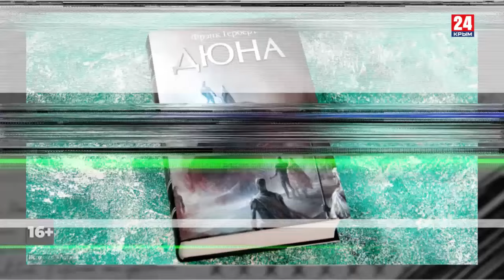Игра в классики (Платон Беседин). Вернуть русский космос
Платон Беседин - ко дню космонавтики специальный выпуск «Игры в классики».